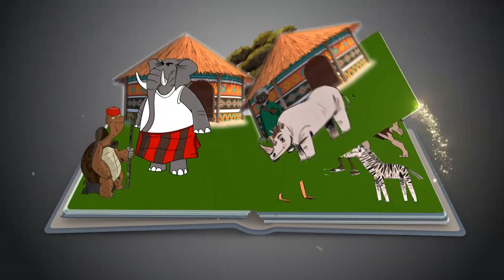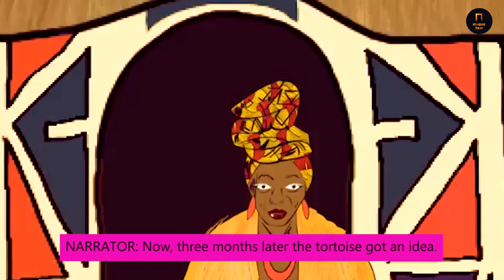HOW THE TORTOISE DEFEATED ELEPHANT AND HIPPOPOTAMUS - African English Tales | Nilabam Tales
Presenting The Tortoise and Hippopotamus by Nilabam Tales.

WHY THE TORTOISE HAS A CRACKED SHELL| African English Fairy Tales| Bedtime Stories | Nilabam Tales